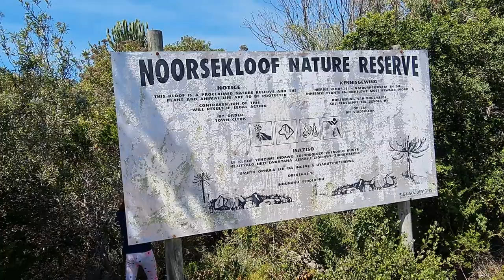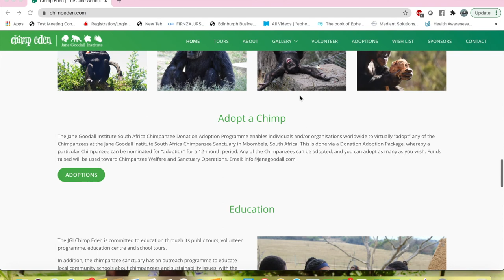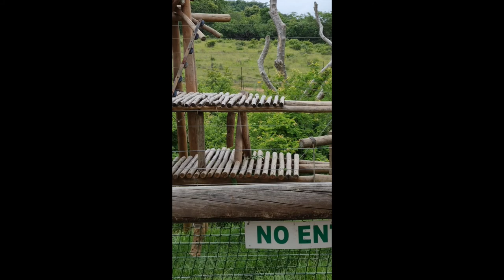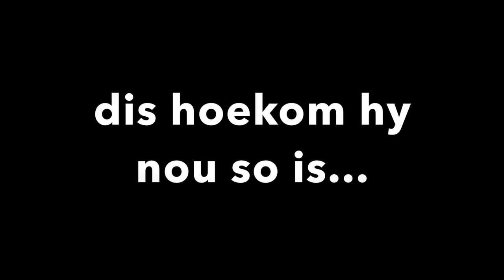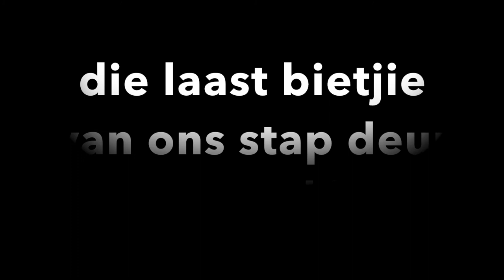Die Roete van die Cloetes - 'n Besoek aan Chimp Eden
In hierdie video besoek ons Chimp Eden - naby Nelspruit in Mpumalanga.